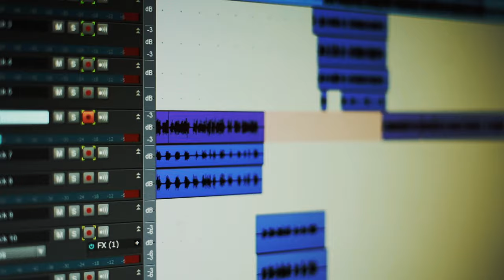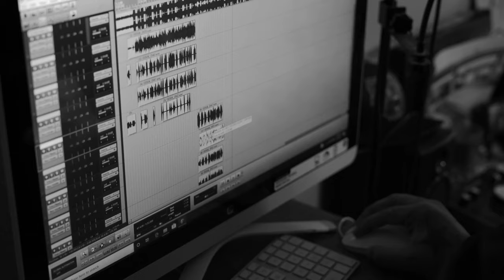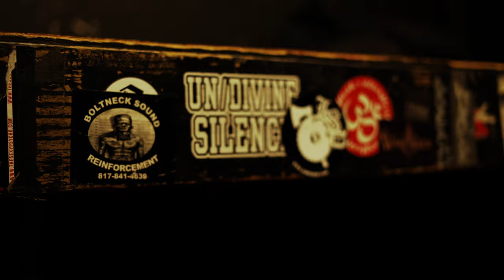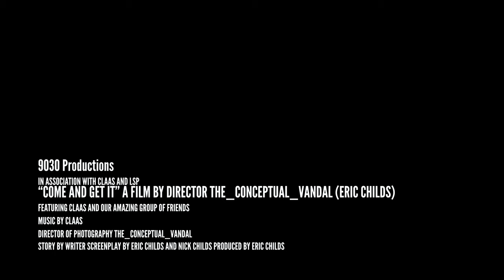Claas - "Come and Get It" OFFICIAL VIDEO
Song Recorded, Mixed & Mastered @ Sessionworks Studio in Hurst, Tx

Video Shot and Edited by 9030 Productions

Claas Merch Available at Gorehop.com